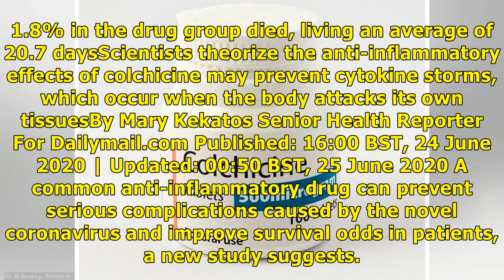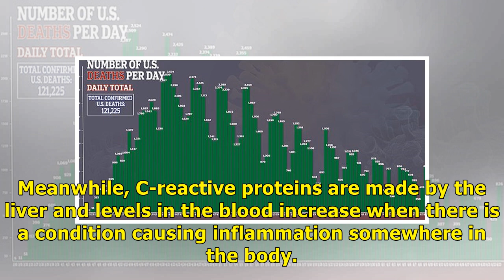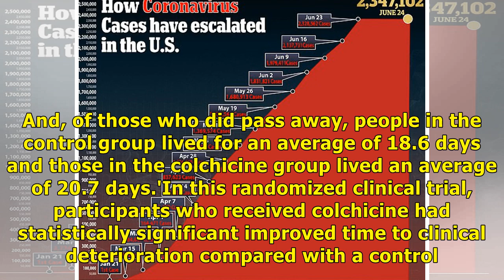Gout drug may improve survival odds for COVID-19 patients, study says/ Remedies New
Could an old gout drug help treat coronavirus? Study suggests colchicine can fight inflammation and improve survival odds for COVID-19 patients by nearly 10-FOLDResearchers gave half a group of coronavirus patients colchicine, a drug commonly used to treat gout, and the other half a placeboPatients receiving colchicine had lower levels of proteins that are a sign of heart injury and inflammationAbout 14% of those in the control group died, living an average of 18.6 days, while the 1.8% in the dr...